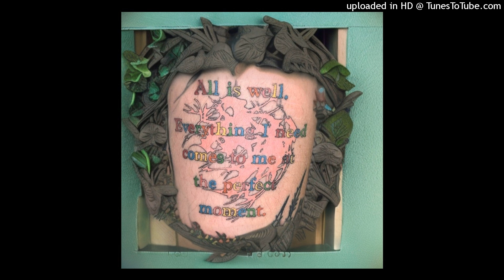funeral friend - you can do it!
please know this